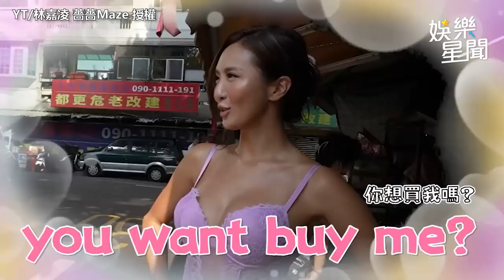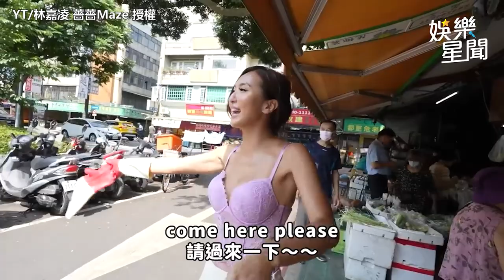薔薔賣雞色誘外國壯男 下秒被公主抱薔爸臉超臭｜三立娛樂星聞